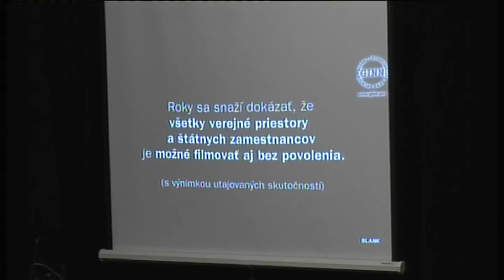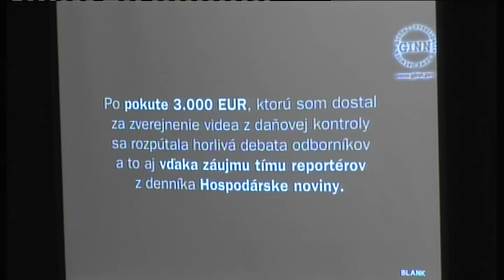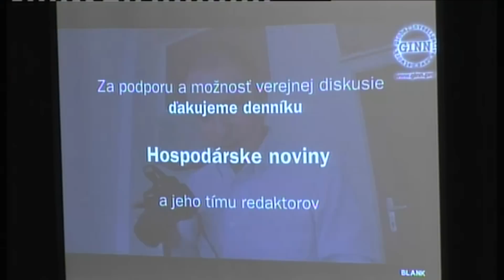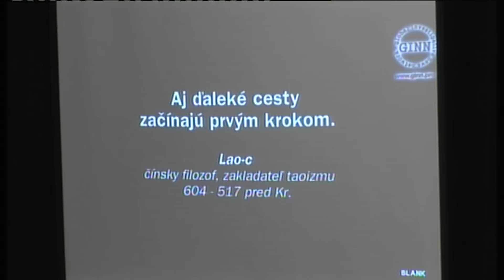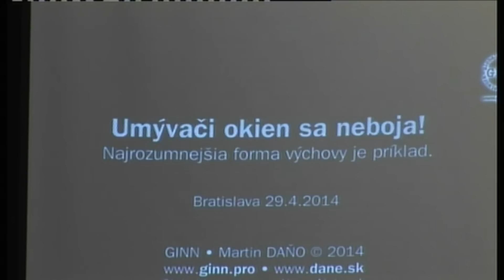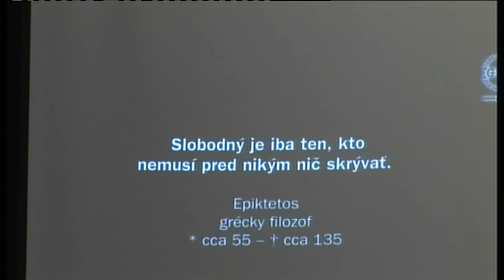Martin Daňo - Public Control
At first, I was being active for 3 years in Bratislava and eventually I moved to France in 2003 where I live until now. During my life I have been working in many different fields and I have tried various activities as a Reality Agency, Production of Software, Management and Governance in companies, Advertising, Personal Computers Production, Publishing, Import & Export, Consulting in the field of the Industrial Property Rights and Trademarks etc. Currently, I specialize only in the Information Technology Research & Development and the Software Production. I am the author of many improved processes in the field of Data Processing and Internet Systems, some of which have been recognized internationally.

Martin Daňo; Entrepreneur, Journalist, Community activist